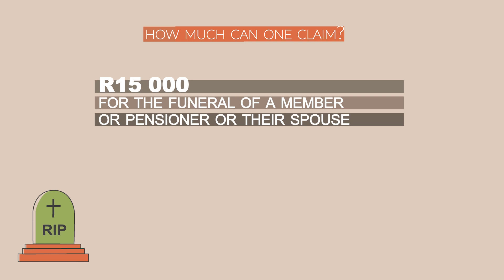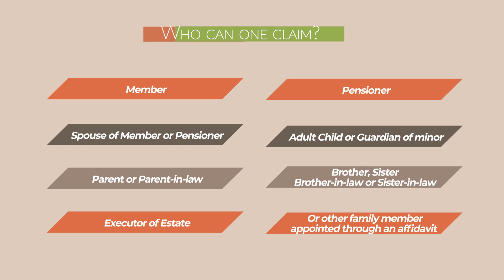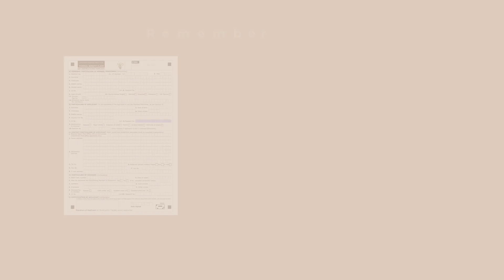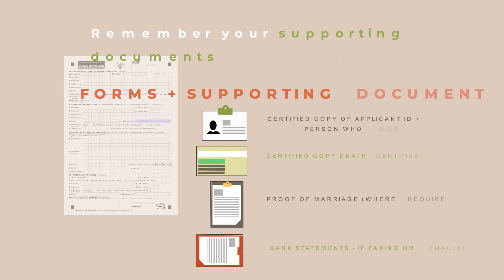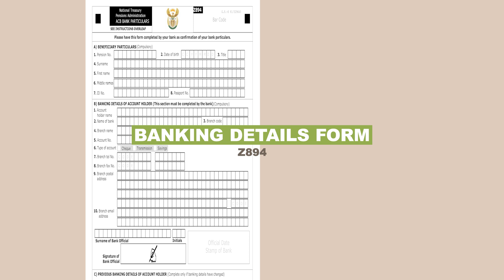Funeral Benefit - Mam'Joyce Explains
An explanation of how the GEPF funeral benefit works